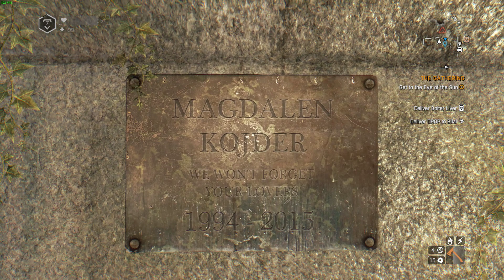Replaying Dying Light 1 the following (part 7) while waiting for Dying Light 2.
so when you loot a volatile where do they keep their stuff like money and all the rest you can get. hmm makes you think eh?